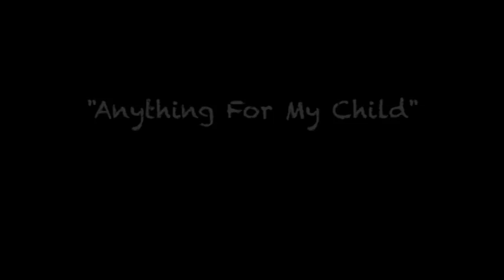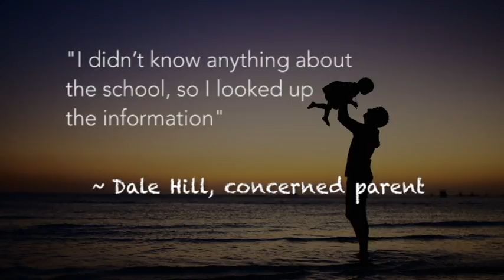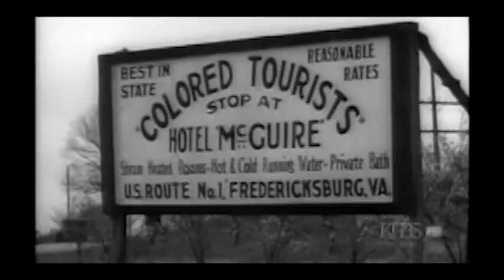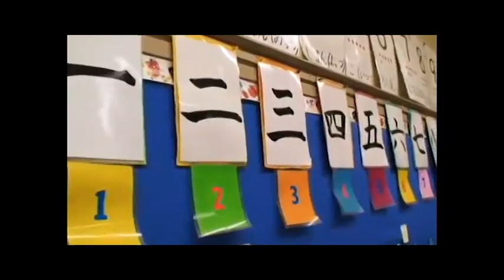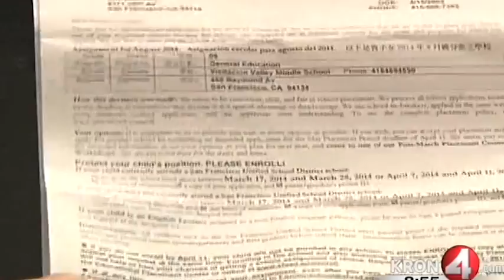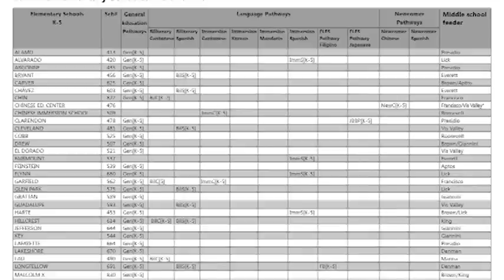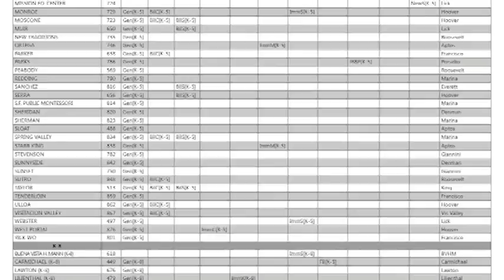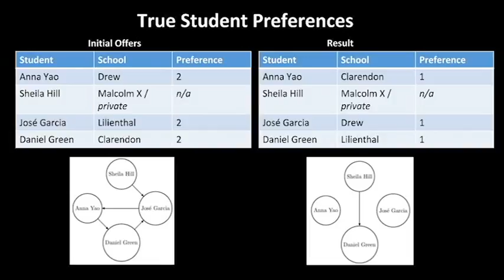Anything For My Child: Incentives in the San Francisco Elementary School Matching Process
Stanford University CS269i Final Project
By: Ambika Acharya, Tara Balakrishnan, Sarah Rosston